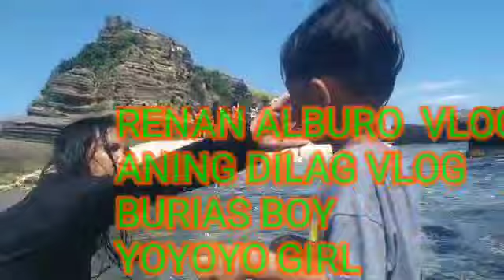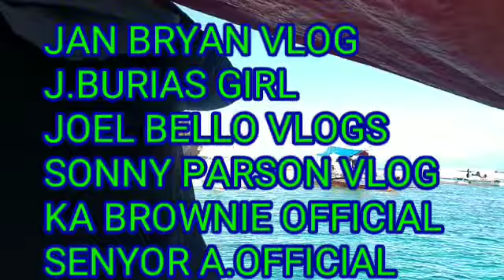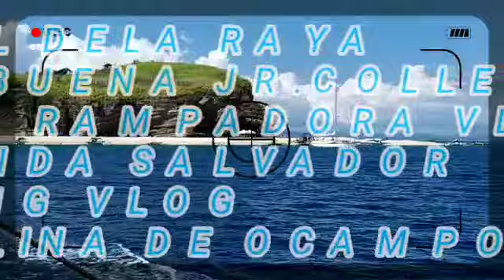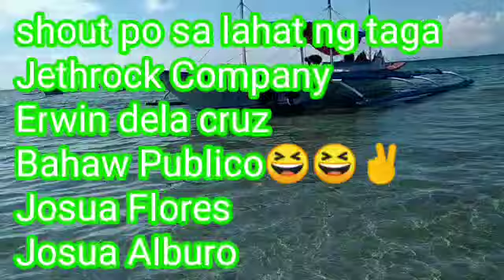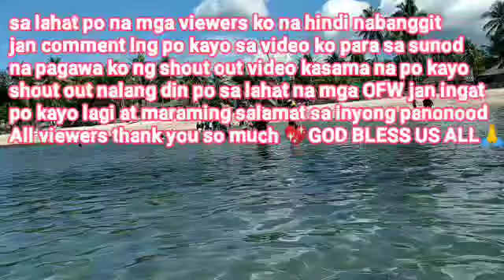MY SHOUT OUT VIDEO/WILD CATCH VLOG